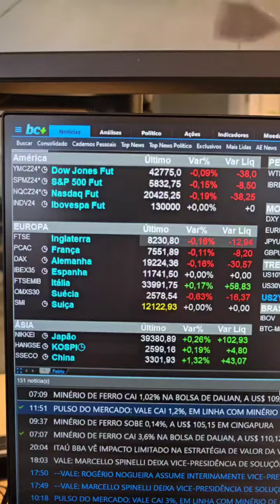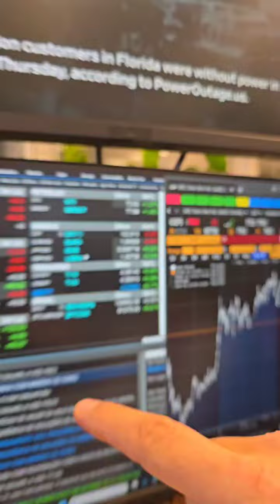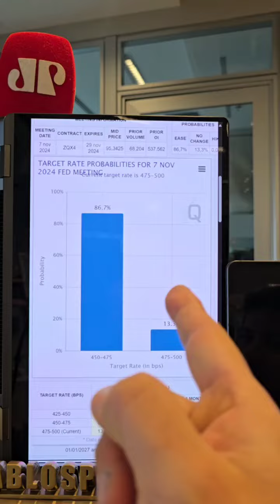Mercado aguarda ansioso inflação dos EUA; local olha fiscal: Minuto Touro de Ouro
Ajude e Vote! Influenciador de Investimentos 2024